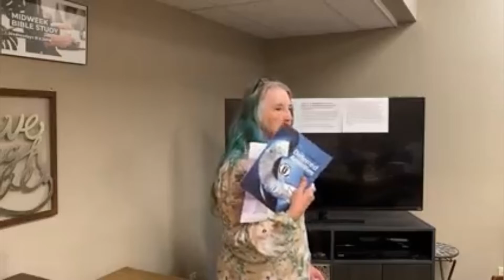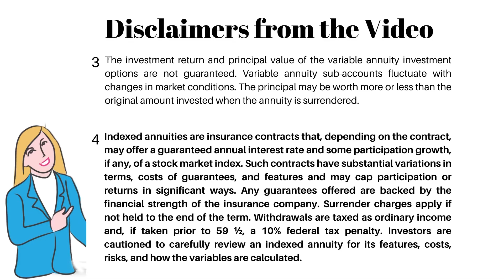Annuities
Now wait a minute.  Before you say you don’t like annuities hear me out.  Saying you don’t like annuities is like saying you don’t like cars.

What is an annuity?  It is an insurance that is in place on a pool of dollars instead of being placed on your life.  What does that mean?  It means that you provide a “premium payment” to an annuity company in turn for benefits to be returned based on that pool of dollars.  Using an annuity can transfer the risk from you personally to the annuity company.

Did you know that Social Security is a type of annuity? Listen to the presentation to hear more.